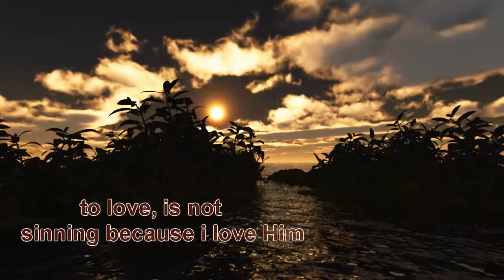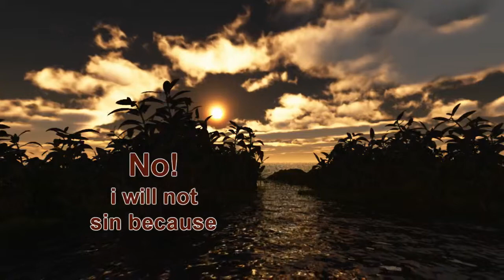I Do Not Love God - Paulo Junior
Do answer honestily: Do you love God?

This online ministry aims to spread the Gospel of Jesus Christ. Also to defend the sound doctrine of Christ. May you be edified by this ministry and that it may bring forth glory to God. This is our prayer. Defence of the Gospel